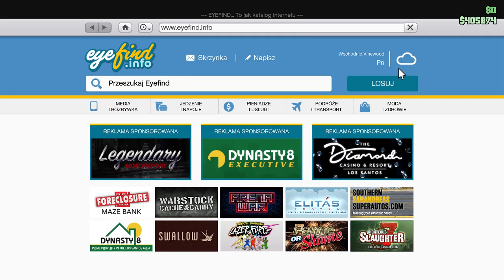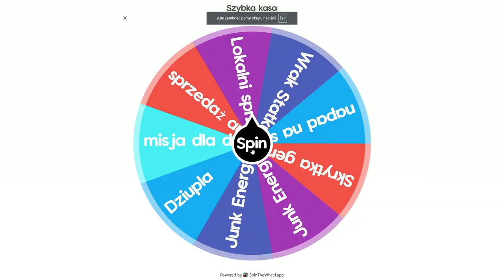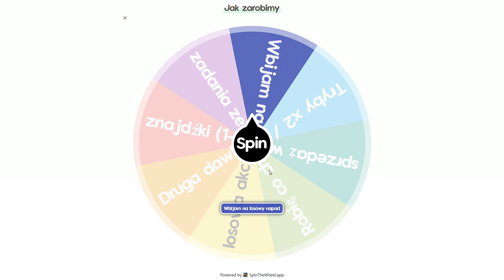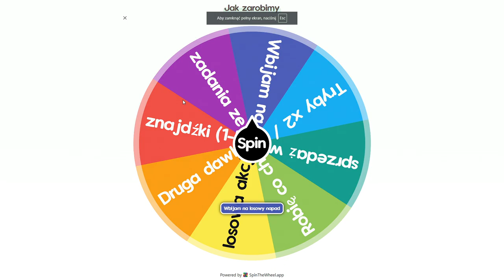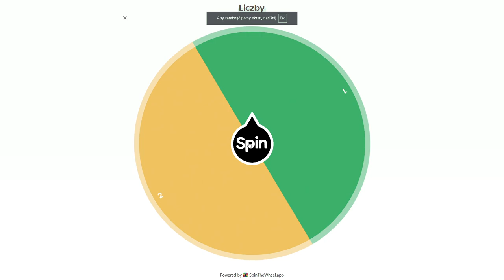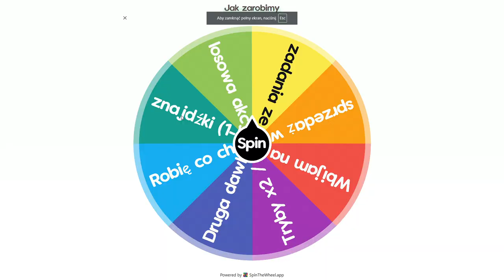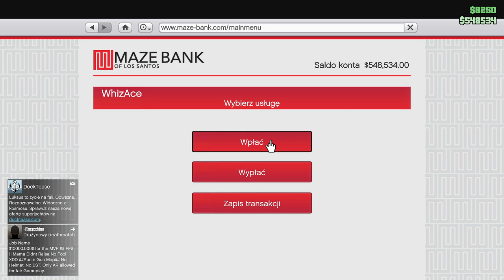POPSUŁEM GRĘ - GRAM OD 0 W GTA ONLINE W 2023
Siema dzisiaj z okazji 10 lecia GTA ONLINE zaczynamy nową serie czyli od 0 do wszystkiego